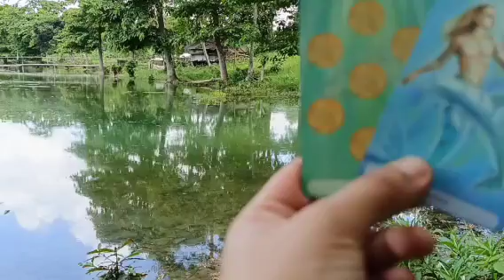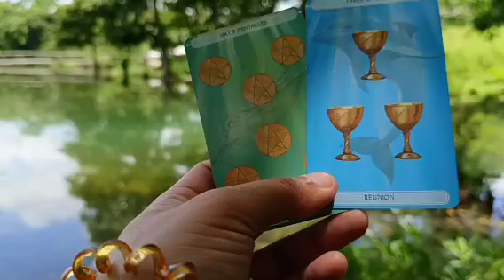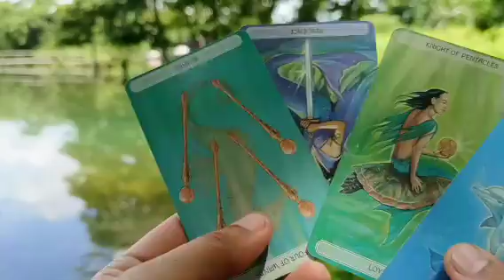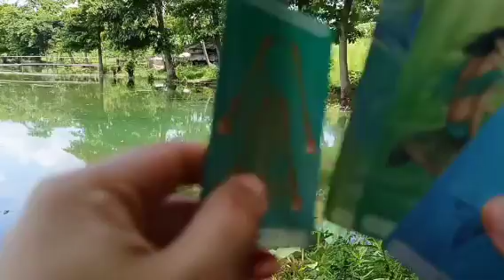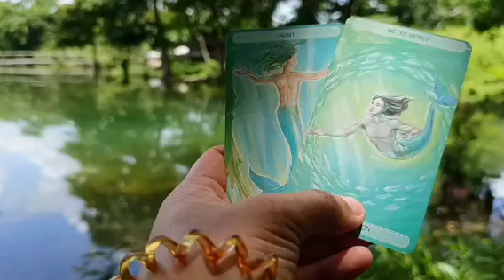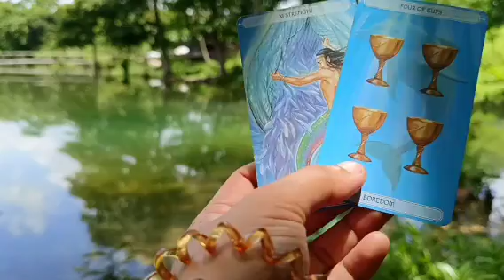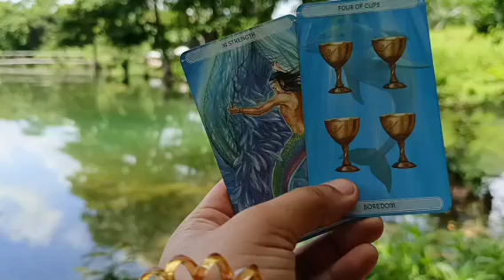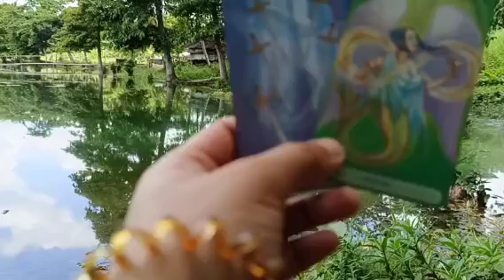hindi nya na appreciate yung buhay pagwala ka.coming with loyalty.